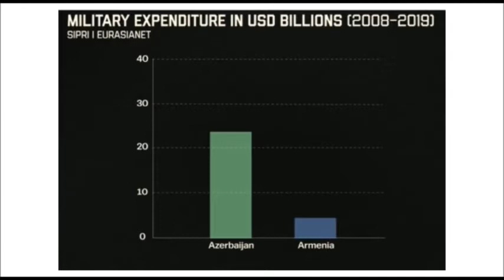Həqiqətləri daha geniş kütlələrə çatdırmaq üçün şagirdlər ingilis dilində təqdimat hazırladılar